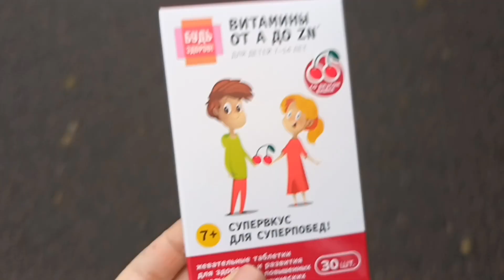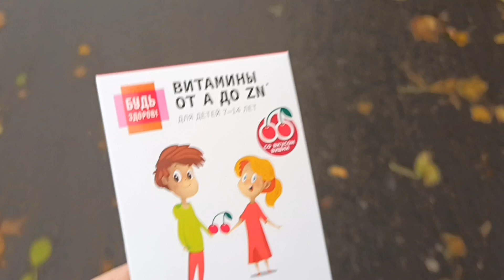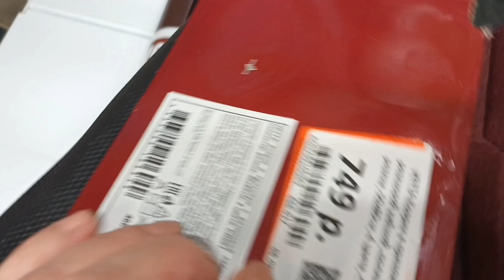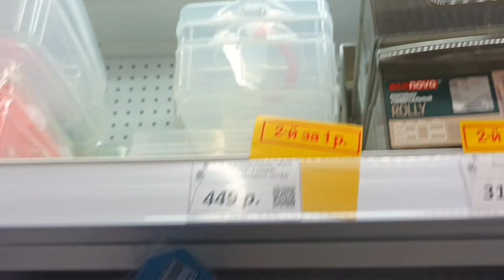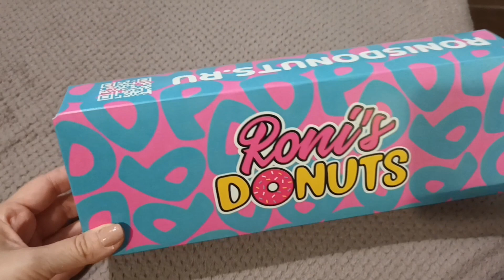ПЛЮСЫ удаленки👩‍💻лечу сына🧸акция в ГАЛАМАРТЕ👍заслужила пончик🍩работа